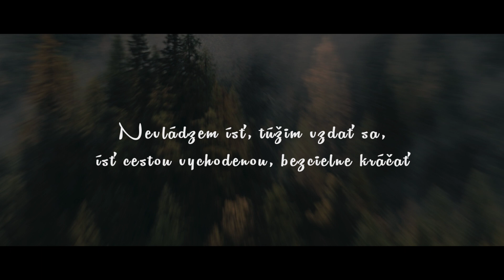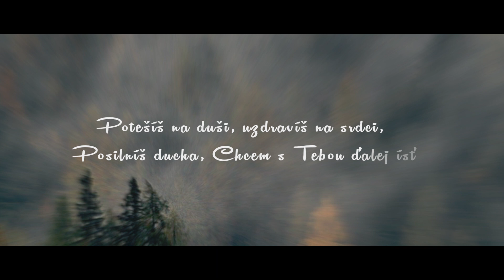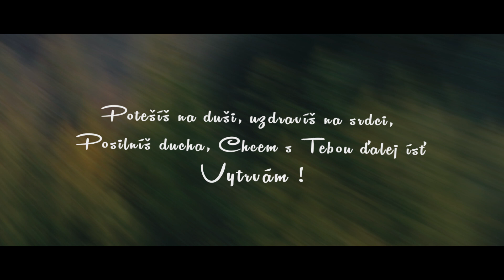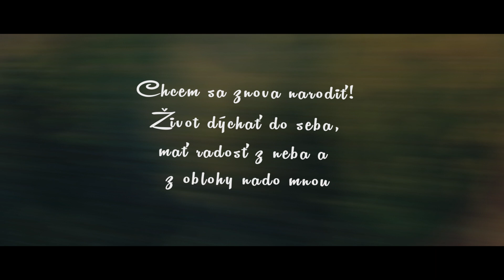NN | Znova sa narodiť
Pieseň venovaná všetkým, ktorí vo svojom živote nenachádzajú nádej. Nečuduj sa, že som ti povedal: Musíte sa znovu narodiť. ( Jn 3,7 )

Hudba a text: Natália Nociarová

Grafika: KRTA Productions